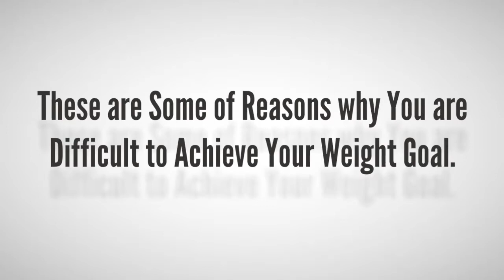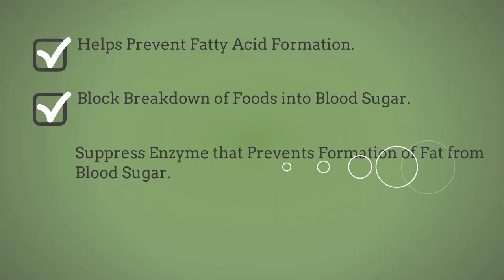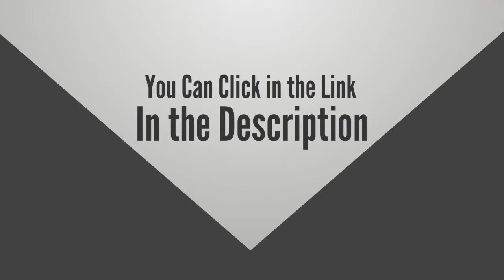Tetrogen - Best Supplement For Weight Loss.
Do you want to lose weight?
You exercise hard…
You follow a strict diet…
But you can’t achieve your weight goal…
There are many problems affecting your weight loss results such as…
1. You have slow metabolism.
2. You have problems with blood sugar levels.
3. You often feel craving at night and do not know how to get rid of it.
4. You have a poor sleep – the less time you sleep, the more  you difficult to lose weight.
Don’t worry – Everything can improve.
You can easy boost your metabolism, normalises blood sugar, promotes fat burning and control late night cravings with Tetrogen Weight Loss Supplement.
This supplement is created for the purpose support your weight loss process.
Tetrogen consists of 4 patented, clinically tested ingredients that optimize metabolic hormones and helps repair the damage caused by years of starchy diets. Even after reaching your target weight, you can safely continue taking Testrogen to restore metabolic hormone balance, support cardiovascular health, and enjoy a wide range of health benefits.
Testrogen uniqueness is that its day and night servings provides 24/7 Fat Burning  Mechanism. Tetrogen Day increases metabolic rate, boosts daily energy and utilities body fat for daily body functions. Tetrogen Night suppresses evening cravings and continues to metabolize Fat while you sleep.
Tetrogen is comprehensive weight loss supplement that addresses all aspects of weight loss process: metabolic hormone optimization, fat burning, appetite control, increased metabolic rate without jitteriness and nausea, balance of blood sugar and normalization of cholesterol level.
And Finally, with Tetrogen you will…
1. Quickly reach your target weight.
2. Burns stubborn fat even in problem areas in belly and waist.
3. Corrects leptin function to curb cravings.
4. Lowers cortisol levels (stress hormone).
5. Increases serotonin levels (happy hormones).